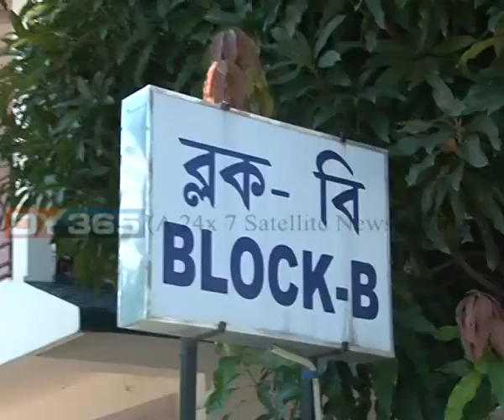MP || Pradan Baruah || MLA Quarter || Dispur || Assam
দিছপুৰত বিধায়ক আবাসগৃহ প্ৰাক্তন বিধায়কে দীৰ্ঘদিন দখল কৰি ৰখাৰ অভিযোগ নতুন নহয়। এই অভিযোগৰ বাবেই এতিয়া শাসক দলৰেই বৰ্তমানৰ এজন সাংসদে লাভ কৰিছে বিধানসভাৰ সচিবালয়ৰ পৰা জাননি। সাংসদ প্ৰদান বৰুৱাক প্ৰদান কৰা এই জাননীয়ে বহন কৰিছে বিশেষ তাত্‍পৰ্য।
Watch to know more: